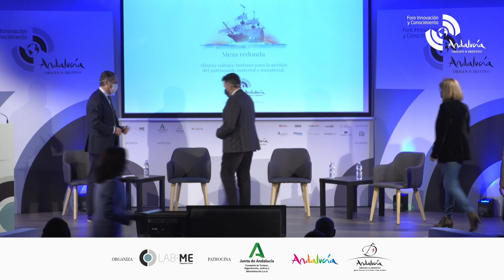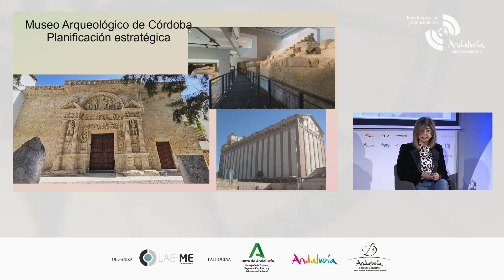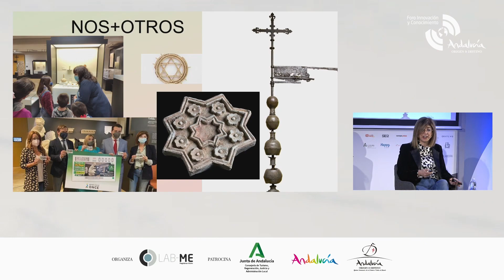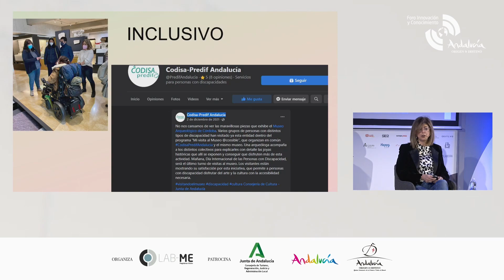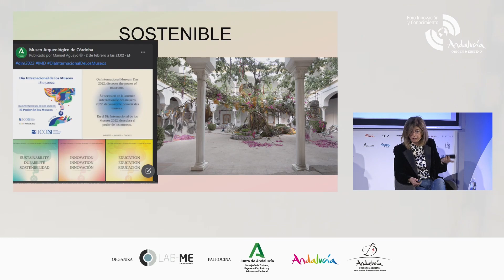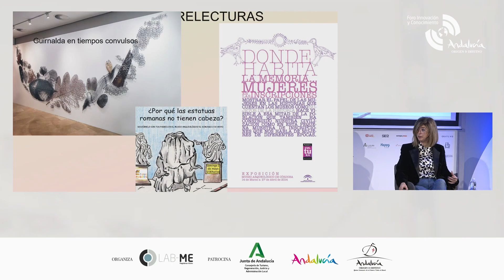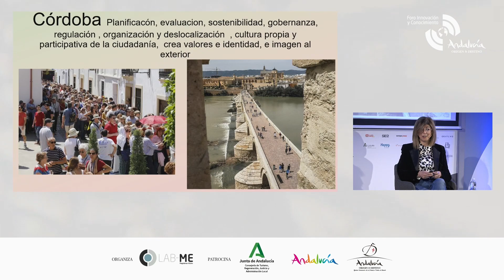Mesa redonda: Alianza cultura-turismo para la gestión del patrimonio material e inmaterial.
Moderador:

Ángel Luis Pimentel. Delegado de Turismo de la Junta de Andalucía en la Provincia de Córdoba.

Intervienen:

Fernando Lara de Vicente. Director de la Cátedra de Turismo Patrimonial y Cultural de la Universidad de Córdoba, que impulsa actuaciones y proyectos para mejorar la calidad del sector turístico andaluz. En noviembre de 2021 participó en la organización desde Córdoba del I Congreso Internacional de Gestión Turística del Patrimonio Cultural y Natural en Destinos de Interior. Es además en dicha universidad profesor de Economía Aplicada y Vicedecano de Ordenación Académica de la Facultad de Ciencias del Trabajo.

María Dolores Baena. Directora del Museo Arqueológico y Etnológico de Córdoba y  Vocal del Comité Ejecutivo de ICOM España (Consejo Internacional de Museo). Ha dirigido numerosas intervenciones arqueológicas en Córdoba así como ha comisariado  diferentes exposiciones temáticas. Se dedica  entre otras cuestiones a la  gestión y planificación estratégica  de instituciones culturales, a las nuevas relecturas  de los museos y su  papel social y en la sostenibilidad e inclusión . Esa relectura del Museo Arqueológico  y las acciones que se llevan  a cabo con públicos diversos  ha tenido  se reflejo en número de visitantes y numerosos premios. Ha sido durante cinco años Presidenta del Consejo Social de la ciudad  y ha participado en  diversos planes estratégicos de Córdoba, además de en la redacción de candidatura de córdoba ciudad Cultural 2016.

Luis Rafael Méndez Rodríguez. Director General de Cultura y Patrimonio de la Universidad de Sevilla. Sus funciones son las relativas a la promoción y organización de una actividad cultural plural y coordinada con la ciudad; apoyo a la creación y difusión de distintas expresiones artísticas e impulso a la actividad editorial de la Universidad de Sevilla. Asume la dirección del Centro de Iniciativas Culturales de la Universidad de Sevilla. Asimismo, coordina las políticas sobre Patrimonio artístico y cultural.